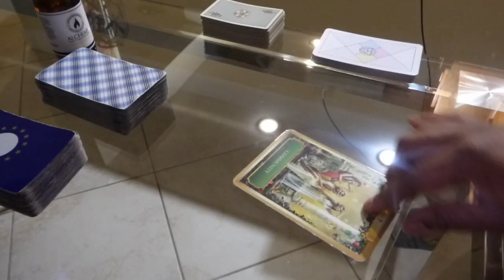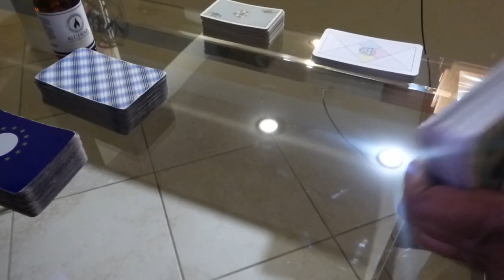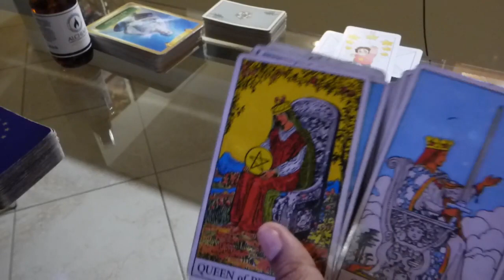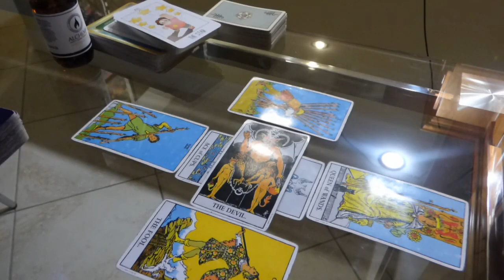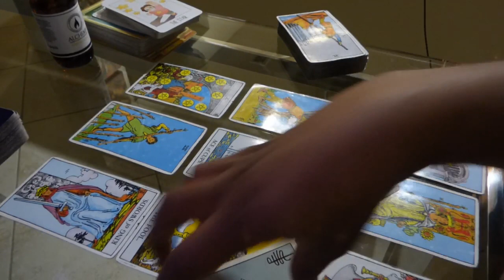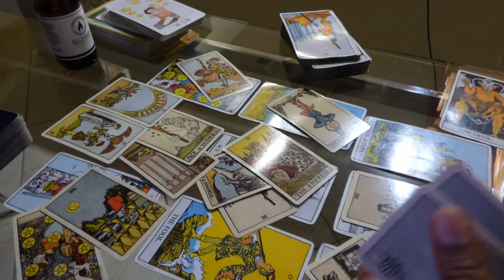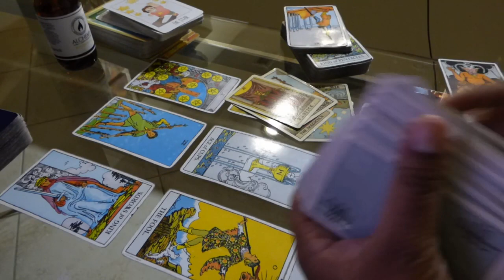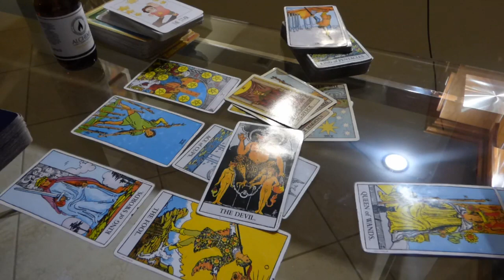LEO "A LOSS TURNS INTO A NEW BEGINNING!" OCTOBER MID MONTH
Hey Guys!